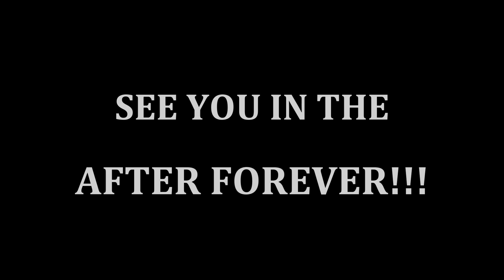Chris L. Cornish - TRIBUTE/montage video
Hello everyone. It was a hard yet wonderful day yesterday, Nov 16th; mourning and celebrating a fallen brother to so many of us! This is just a little something for us to remember our brother, a father, a husband and a son! There's much more to come! Those of you willing to share this, please do. I'm not much of the social butterfly. So it would be great if all of you could share it with all of those who loved him dearly and those who wish to discover a great spirit!

Chris Cornish! I love you my brother! We all love you and will miss you! And we will hear from you again!!